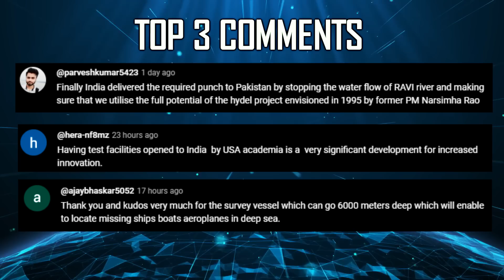Indian Defence Updates : Tejas Gripen Clash,100 K9 Vajra,Nirbhay Pvt Sector,Adani Missile Complex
🔴 FAST HEADLINES :
1. PM Modi reveals names of 4 pilots chosen for Gaganyaan Mission
2. First batch of Indian civilian workers have arrived in Maldives to replace Indian military personnel
3. Indian Navy conducts airborne insertion operations over Arabian Sea
4. First Ever US India Cyber Security Initiative Launched To Secure IT connections
5. 100 K-9 Vajra cleared by July 2024
6. Indian Army conducts integrated firing of theatre artillery across full spectrum of operations
7. JSR Dynamics conducts flight test of Khagantak 306 Glide Weapon
8. India to export air defence system to Armenia
9. Zorawar Light Tank maturing through multiple trials
10. Hyderabad based firm Raghu Vamsi launches indigenous Microjet Engine INDRA RV25:240N

🔴 DETAILED UPDATES :
11. Tejas vs Gripen face off in Philippines Fighter jet race
12. Germany putting pressure on India to supply Artillery shells to resupply it to Ukraine
13. Nirbhay missile production fast track with Pvt Sector
14. adanigroup unveils country’s first ammunition missile manufacturing complex in Kanpur UP